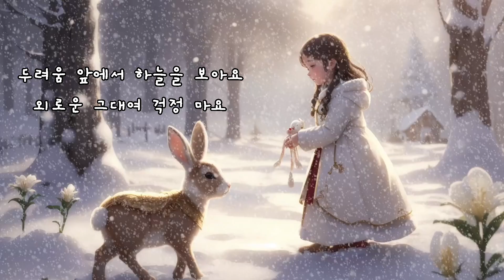예람워십/혼자 걷지 않을 거예요 Over The Rainbow